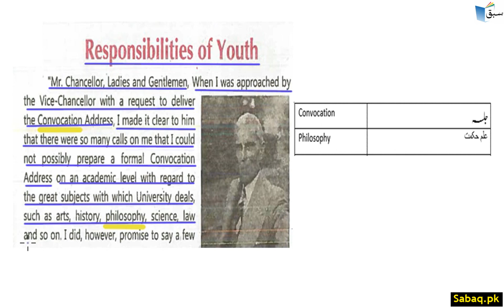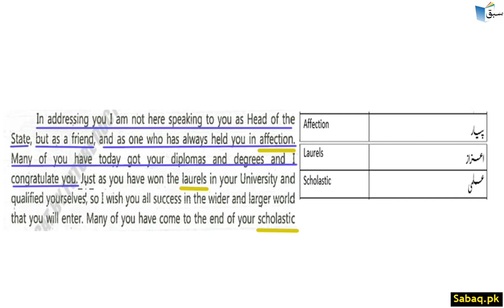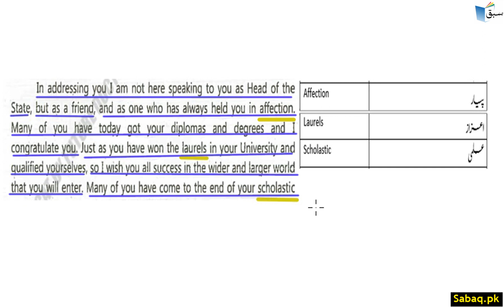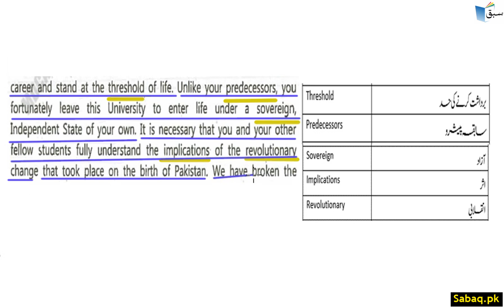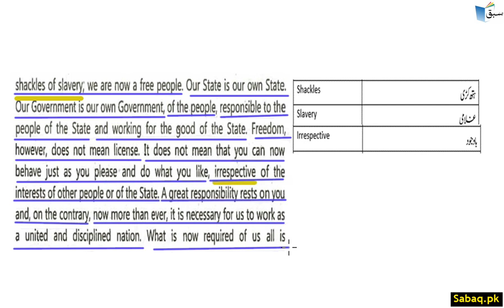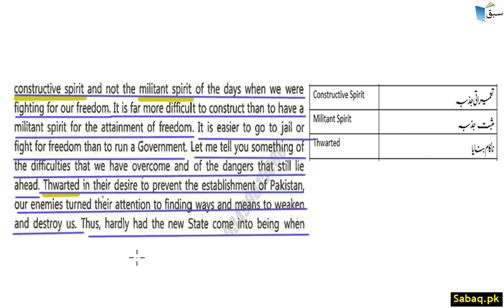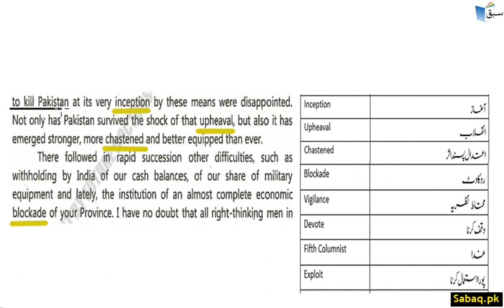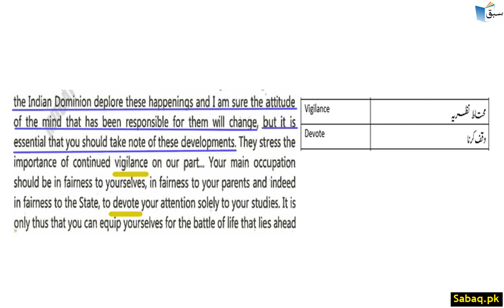Responsibilities of the Youth Part 1, English Lecture | Sabaq.pk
This video is about: Responsibilities
of the Youth Part 1, English Lecture | Sabaq.pk |. Practice tests and free video lectures for Physics, Chemistry, Biology, Math’s, Computer Science, English & more subjects are also available at Sabaq.pk. So, subscribe to Sabaq.pk/Sabaq Foundation now and get high marks in your exams.

CLASSES WE COVER AT SABAQ.PK / SABAQ FOUNDATION:

1. KG
2. Class 1
3. Class 2
4. Class 3
5. Class 4
6. Class 5
7. Class 6
8. Class 7
9. Class 8
10. Class 9
11. Class 10
12. Class 11
13. Class 12
14. Class 13
15. Class 14
16. MCAT
17. ECAT
18. CSS

BOARDS WE COVER AT SABAQ.PK / SABAQ FOUNDATION:

1. FBISE
2. Sindh Board
3. KP Board
4. Balochistan Board
5. Cambridge

STUDY MATERIAL WE OFFER AT SABAQ.PK / SABAQ FOUNDATION:

1. Physics Lectures
2. Chemistry Lectures
3. Mathematics Lectures
4. Biology Lectures
5. English Lectures
6. General Science Lectures
7. Computer Science Lectures
8. General Math Lectures
9. Accounting Lectures
10. Statistics Lectures
11. Advance Accounting Lectures
12. Cost Accounting Lectures
13. Practice Tests
14. Physics Practical
15. Chemistry Practical